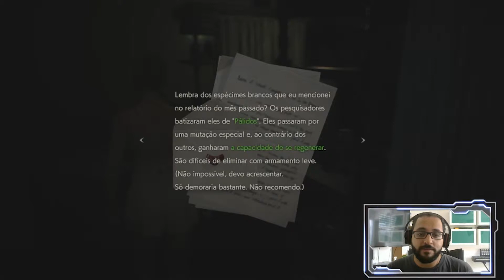Gameplay #12 - Resident Evil 2: The Ghost Survivors (Katherine Warren)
Resident Evil 2 é o mais novo lançamento da Capcom e um dos jogos mais esperados do ano. Eles lançaram a DLC gratuita, The Ghost Survivors, que traz um cenário "E se", apresentando personagens que morreram na história canônica, e mostrando como poderia ter acontecido em um cenário diferente.

Na gameplay de hoje, Vargolino controlará Katherine Warren que, enganada pelo Chief Irons, foi capturada para servir de experimento para o maníaco. Porém, numa reviravolta, consegue escapar das garras do maníaco. Será que Vargolino conseguirá chegar em Ben, namorado de Katherine, para que eles fujam da cidade?

★ CONHEÇA MAIS SOBRE O PLAYREPLAY ★